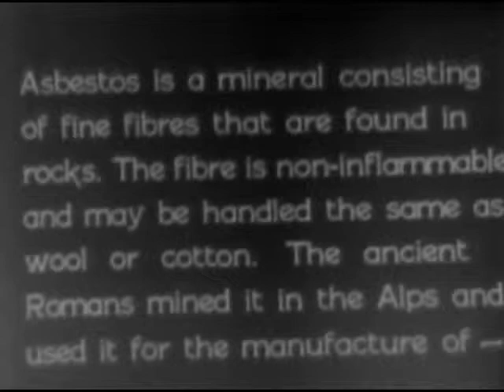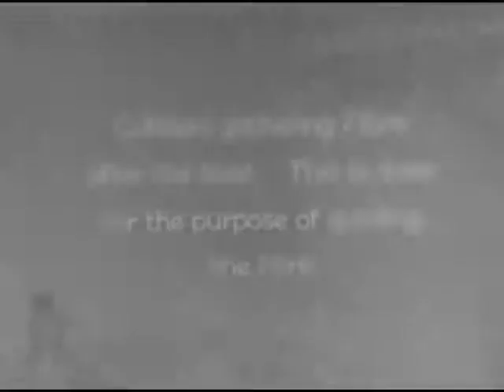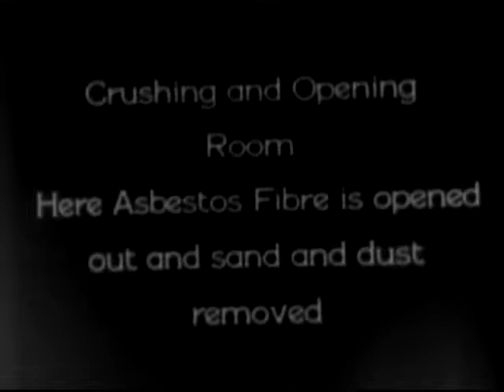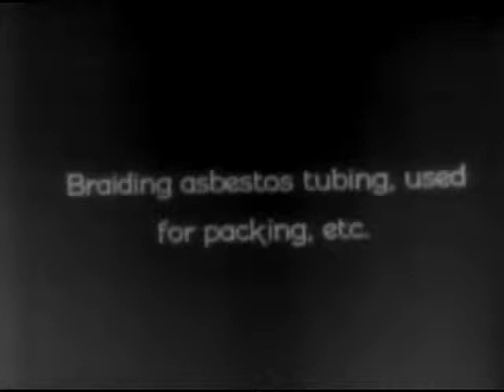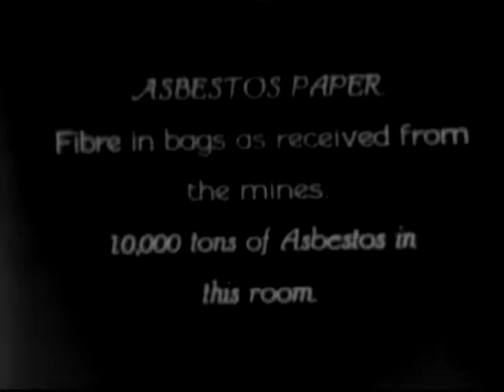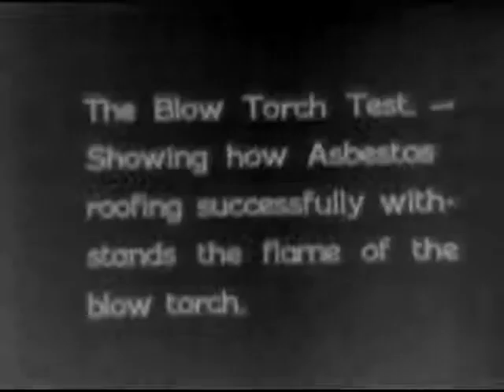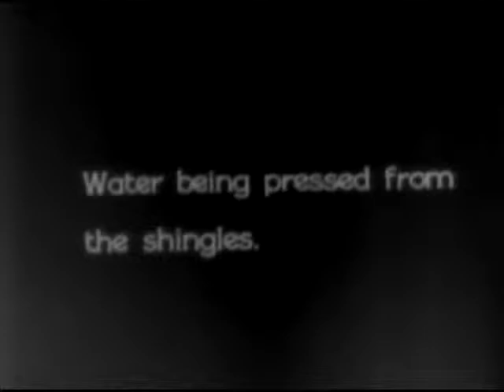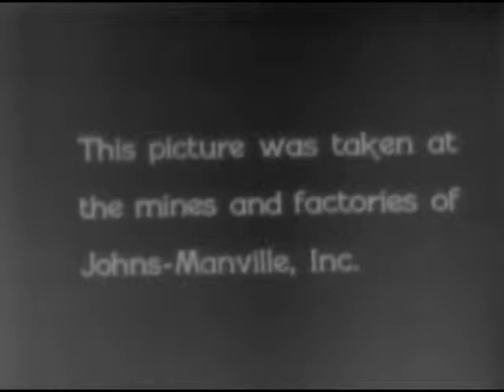THE STORY OF ASBESTOS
Shows the operation of mines and factories of Johns-Manville, Inc. Reel 1: Asbestos is mined as rock and fiber at Chrysotile, Wyoming and Quebec, Canada. It is sorted and sent to factories at Manville, New Jersey and Waukegan, Illinois, where it is crushed, mixed, and carded. Reel 2: Asbestos is made into brake linings, tubing, rubber cement, pipe insulation, and roofing. Shows how magnesia is used with asbestos. Reel 3: Roofing is tested and applied with asbestos shingles are manufactured.

Record Group 70: Records of the U.S. Bureau of Mines, 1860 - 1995
localIdentifier: 70.74
naId: 12404